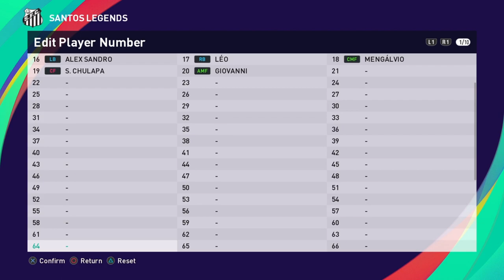Santos Legends Stats Gameplay eFootball PES 2021 Membership (Brasileirão Clássico)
Esse time, assim como os outros do nosso canal, estão a venda por paypal.
O valor da unidade é $1.

This team, like the others on our channel, are for sale by paypal.
The value of 1 team is $1.

(0:00) Line Up / Kits
(1:23) Gameplay vs Palmeiras Legends
(14:43) Stats

Gylmar Ramos Calvet A. T. Dalmo Zito Mengálvio Pelé Dorval Pepe Coutinho Rafael Alex Dracena Lima Leo Clodoaldo Elano Giovanni Diego Ganso Neymar Chulapa Robinho